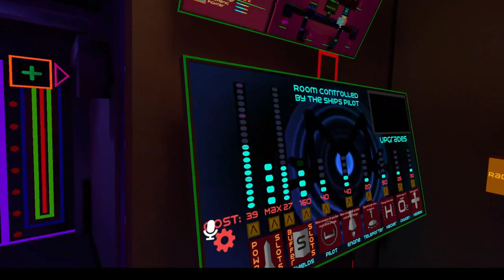VRChat - Fate Of The Irrbloss 4 Crew Good Ending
This was recorded as a test to see how my PC does when recording VRC in preparation for when i eventually start streaming.